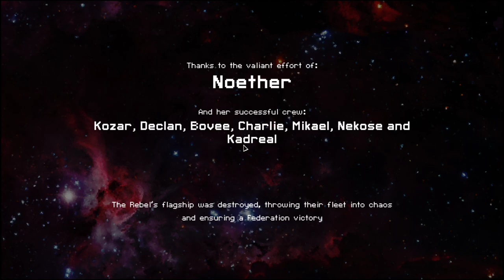FTL - S22E8: Zoltan Cruiser B - Invest the Scrap wisely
Let's play some FTL (Faster Than Light). Each Season I try to fight my way through several space sectors in different ships to the big boss fight